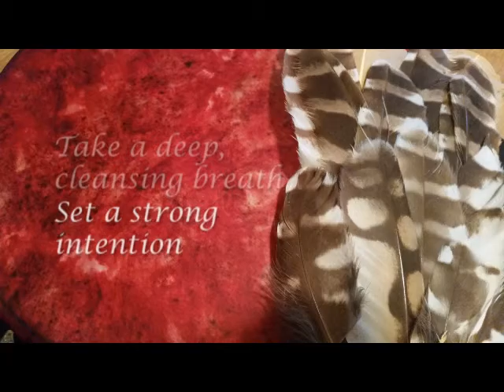Shamanic Journey Drumming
I am pleased to offer you 9 minutes of drumming with call back beats to support your shamanic practice.
*DO NOT LISTEN WHILE DRIVING*

I run a private healing practice, 3 Fold Balance, with in-person and long distance sessions, monthly journey circles, seasonal celebrations, community ceremonies, workshops and groups in the Sea to Sky Corridor of British Columbia.